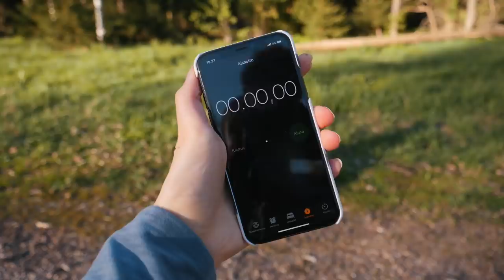KUINKA FIKSU KOIRANI ON? 🐶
Moikka! Tässä videossa mä testaan Bambin IQ tason 4 eri testillä. Jos sä kokeilet näitä sun koiran kanssa, kommentoi alas sun koiran pisteet 😝

Ps. Onneks tässä ei testattu mun IQ:ta, koska olin näköjään unohtanu laskee ton yhen tehtävän pisteet lopussa. Bambi sai siis yhteensä 9/12 pistettä🤷🏼‍♀️

AIEMMAT VIDEOT BAMBIN KANSSA